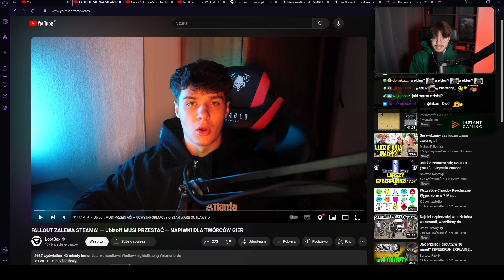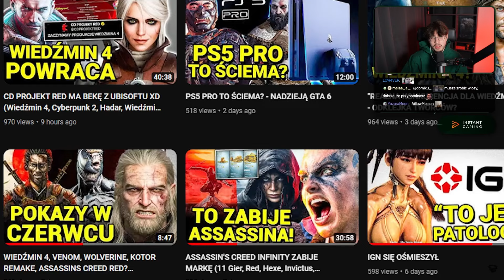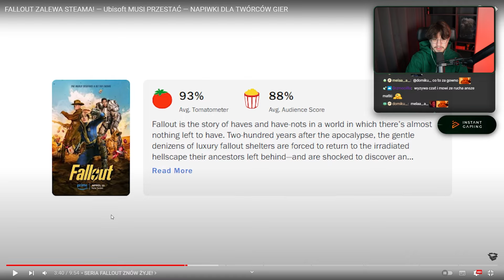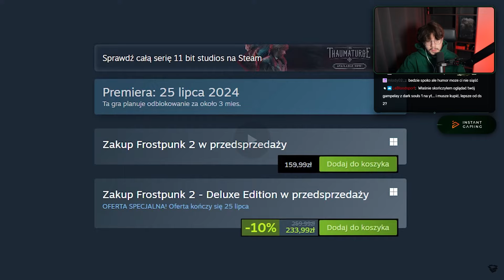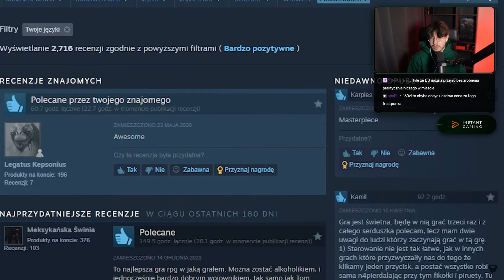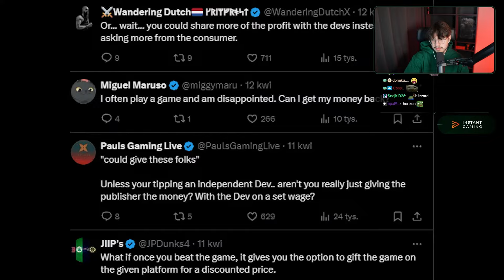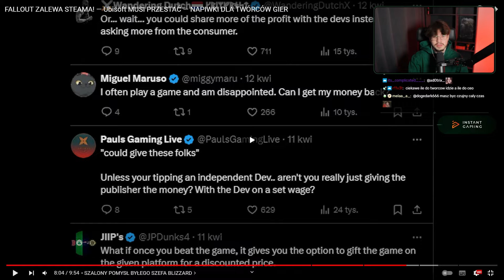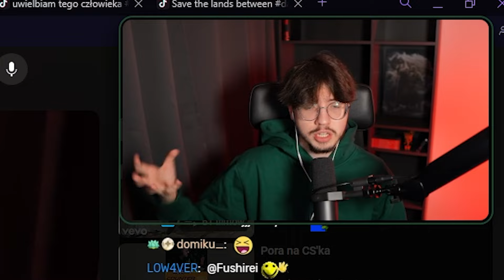NAPIWKI DLA TWÓRCÓW GIER? | Tamae ogląda film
Tamae, newsy gamingowe jego opinia na temat napiwków dla twórców.